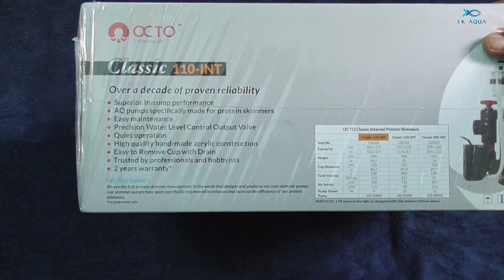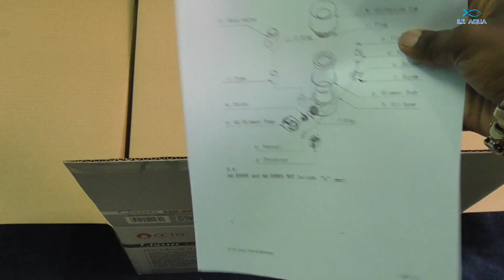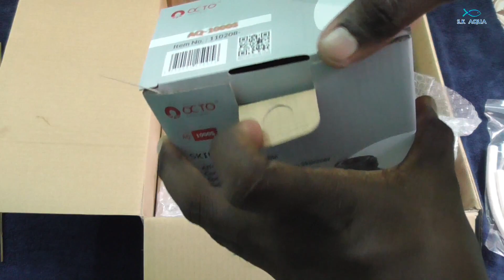Unboxing and installing reef octopus classic 110 INT skimmer | TAMIL | SK Aqua | SK Aquatic